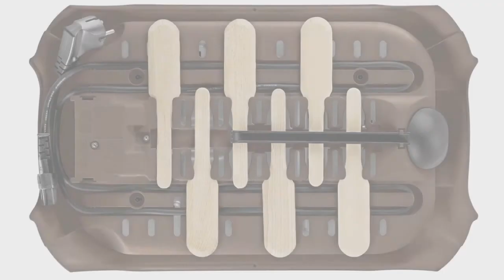TOP 3 : Meilleur Appareil à Mini Crêpes 2022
⭐Lagrange Crêpière
⭐Tefal Crep Party
⭐H.Koenig Appareil à mini crêpes

Vous recherchez un appareil à mini crêpes mais vous ne savez pas lequel choisir ?

Dans ce comparatif je vous présente le top 3 des meilleur appareil mini crêpes pas cher et à commander chez soi de l'année 2022 !

0:00 Introduction
1:02 Lagrange Crêpière
2:23 Tefal Crep Party
3:31 H.Koenig Appareil à mini crêpes
4:45 Faites votre choix !